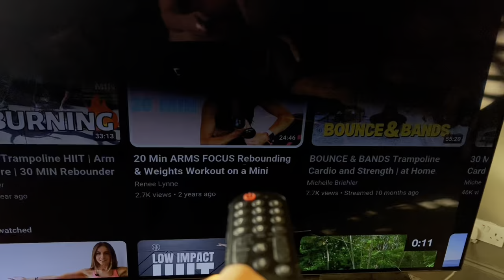Easy Meals to Make You THIN / Down 60 Pounds